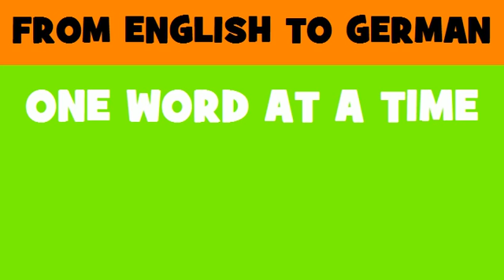FROM ENGLISH TO GERMAN = Autopsy vein directors